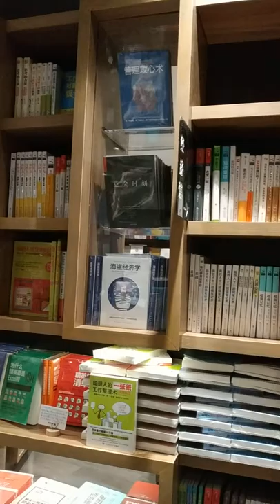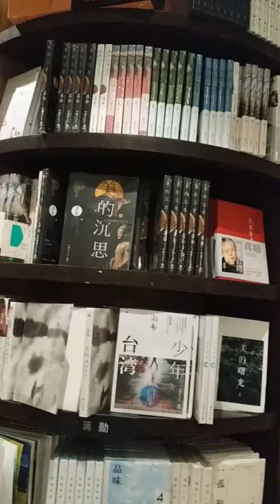幸福江南13 鐘書閣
江南五日遊是沿著京杭大運河的著名景點遊玩其城鎮為浙江杭州、南潯古鎮、江蘇無錫、蘇州、嘉興及上海
5/17-5/21/2018
AS Travel